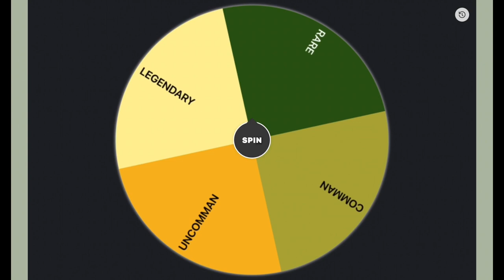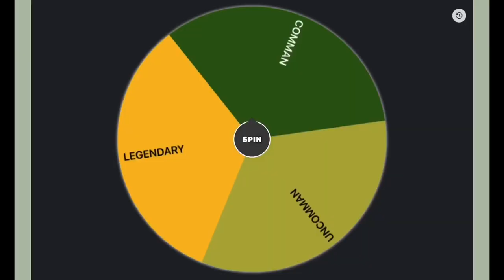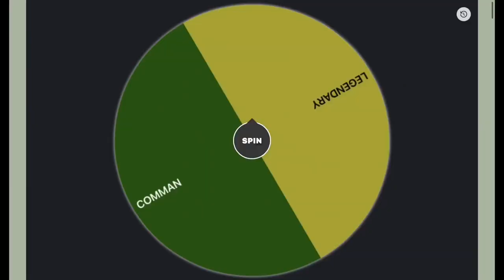Grand battle royale random rarity challenge!